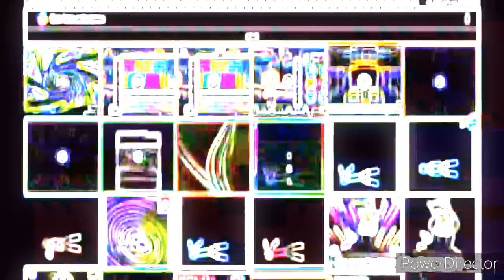All Of The Klasky Csupo Effects Round 6 VS Everyone (6/100)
Created
Using Round 7
I
Won
Ontving
With
Effects
Media Video Maker
For Editor